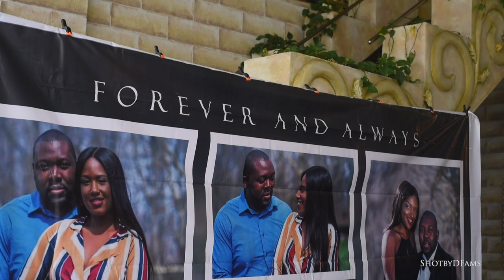Motunrayo + Oluwatobi (The Wedding)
Video : TeamDFams
Songs: Timi Dakolo- Medicine, DMW- Aje